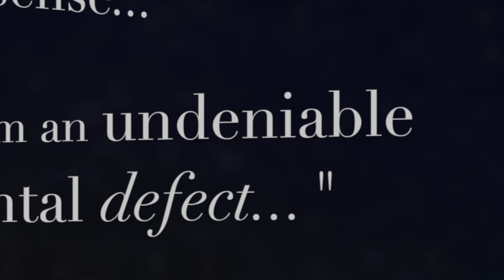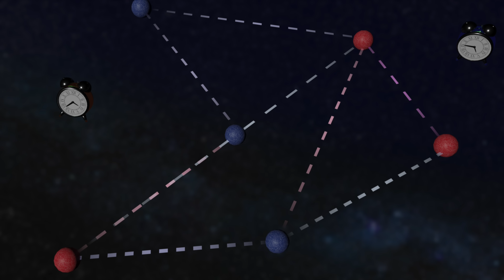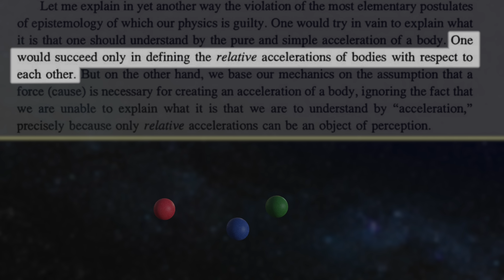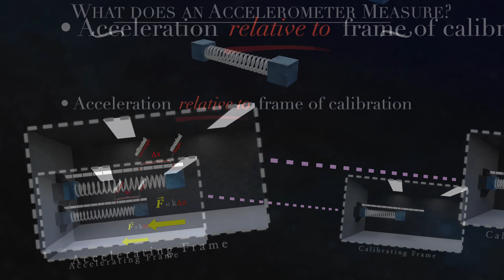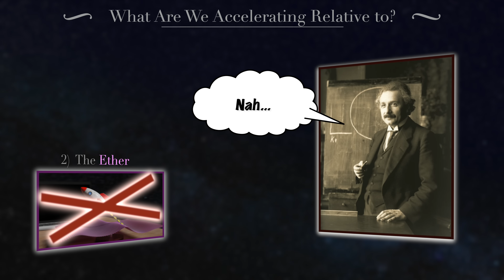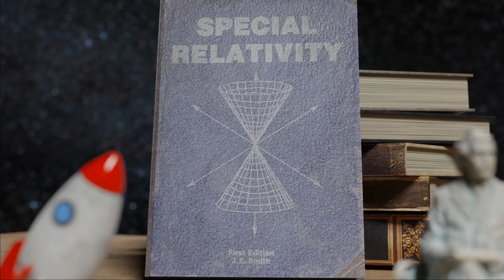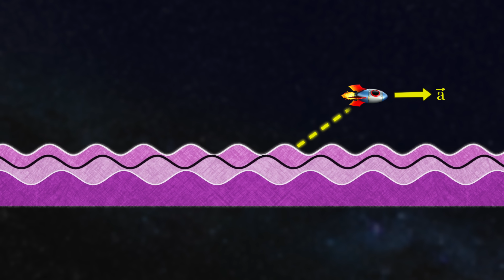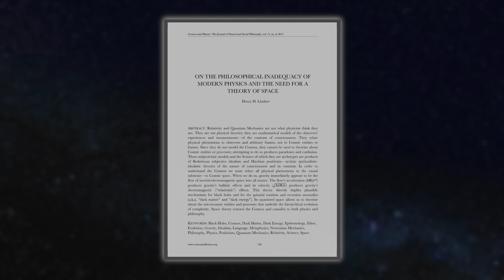Why The Theory of Relativity Doesn't Add Up (In Einstein's Own Words)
Relativity is as successful a theory as it is mind-bending - yet Einstein himself did not believe it was complete, and in a 1914 paper he critiqued its internal consistency at some length. Indeed, at one time or another we have all found ourselves in a state of healthy skepticism about the tenets of relativity, seemingly confronted by a mysticism of warping space and time that is nigh impossible to wrap one's head around -- and so here we find ourselves compelled to ask the same question Einstein did over a century ago: is the theory of relativity truly consistent, and if not, what does this mean for its future?

Henry Lindner's "On The Philosophical Inadequacy of Modern Physics"

Contents:
00:00 - Intro
01:04 - Of Axioms & Absolutes
04:22 - Einstein Calls Out His Own Theory
05:54 - Defining "Absolute" Acceleration
07:35 - What are We Accelerating Relative to?
10:00 - Einstein's Mistake
11:57 - Where Do We Go From Here?
16:14 - Acknowledgments